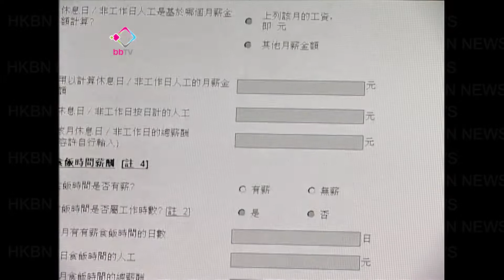勞工處網頁助計算最低工資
最低工資法例月初開始實施，勞工處推出「最低工資計算機」服務，協助老闆和打工仔計算發放或收取的時薪，是否符合最低工資水平。